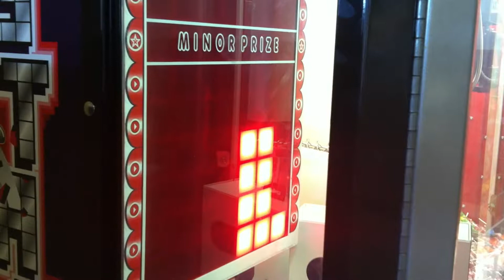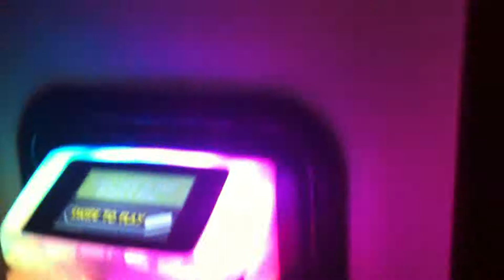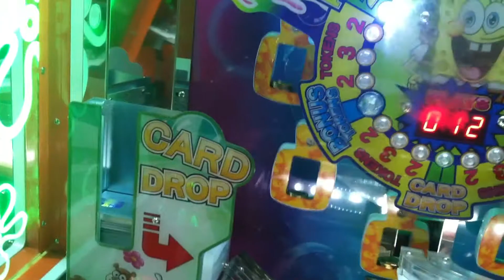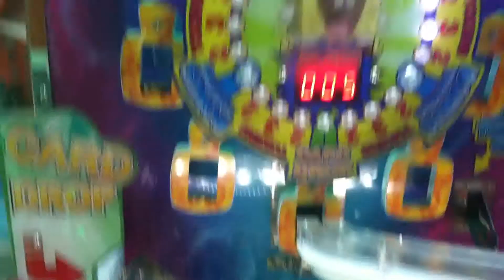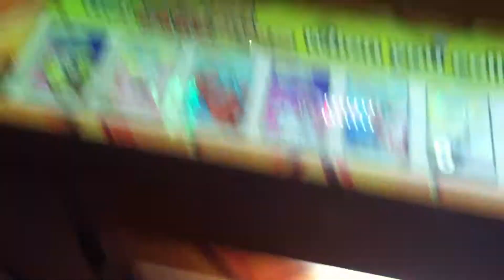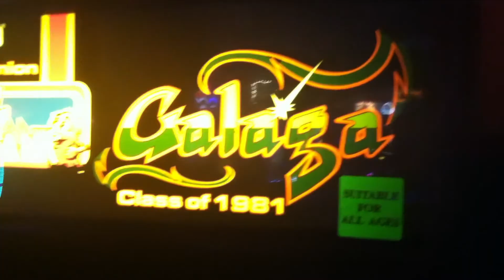Arcade Adventure: Galaga Pro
Hope you guys enjoy the video where I played some games at Mountasia.